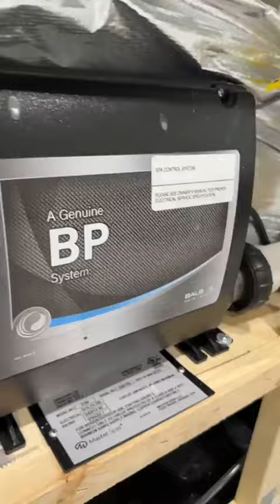On location: Hot tub and swim spa Q&A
Have questions about a Master Spas hot tub or swim spa? In this Facebook Live video, swim spa specialists Ben Gilliam and Mari Cuticelli answer your questions about hot tubs and swim spas.

What are the benefits of the Mast3rPur system? With added UV filtration and an eco-smart pumping, enjoy cleaner, clearer water with reduced energy consumption.

Which swim spa is right for you? Learn about the ideal swim spa size for your needs, whether it's the Trainer 12 or the best-selling Trainer 15D, and learn how it accommodates different workout styles and relaxation preferences.

What are the fitness benefits of using a swim spa? Ben and Mari share the incredible strength and fitness gains that you can achieve through water workouts in a swim spa, as well as insights into exercise programs.

Are swim spa jets adjustable? Yes! Step into a dry swim spa to see how you can move the swim jets and customize your stationary swimming experience.

What are the electrical requirements of the TS 240 corner hot tub? The TS 240 requires a 220V/50-amp connection. This three-person hot tub has all the therapy you want, including the exclusive StressRelief Neck and Shoulder Seat.

Plus, get pro tips on swim spa maintenance and an inside look at the H2X Trainer 19D, a dual-temperature swim spa offering the perfect blend of relaxation and rejuvenation with its pool-like space and dedicated hot tub area, complete with LED lighting and water features.

How much is a swim spa? Request pricing here: ​​